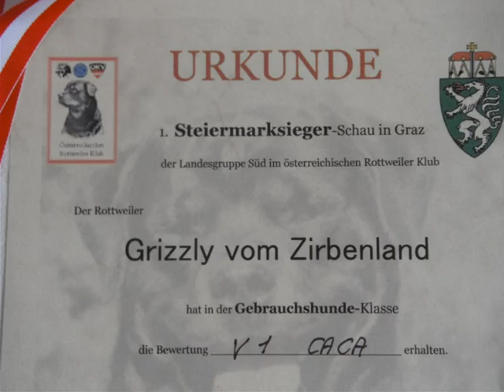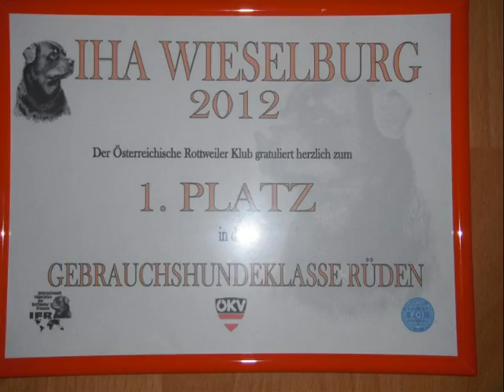Grizzly Rottweiler Song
Gerry T. komponierte und singt das Lied
über meinen Rottweiler
Grizzly vom Zirbenland